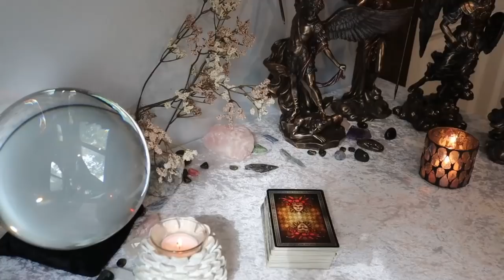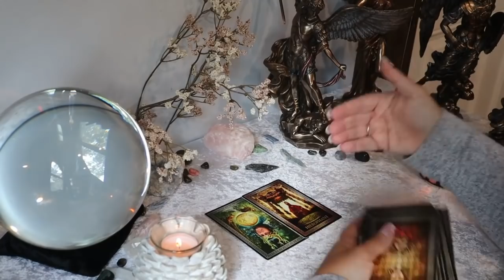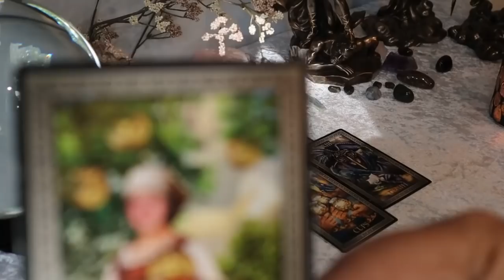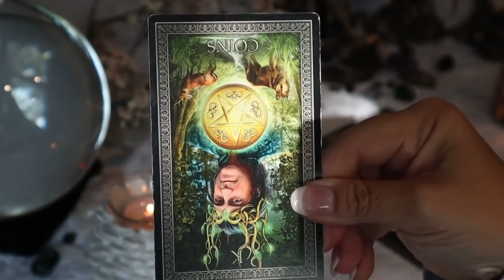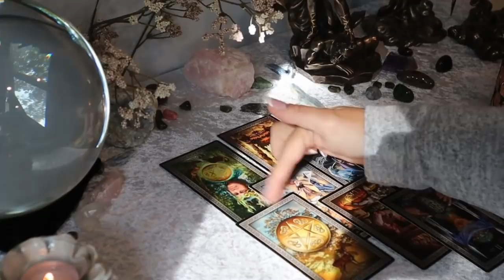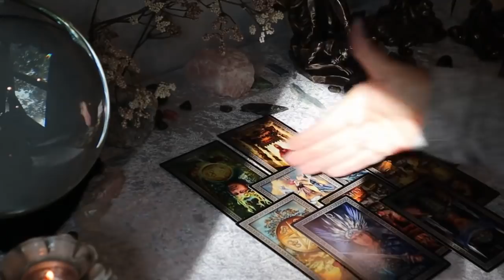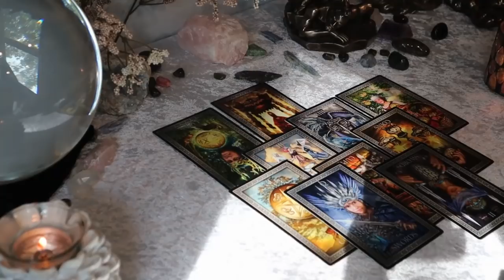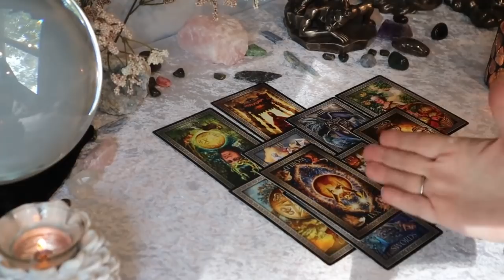The Daily Vibe...Professional Help...The End...Relief...Daily Tarot Reading